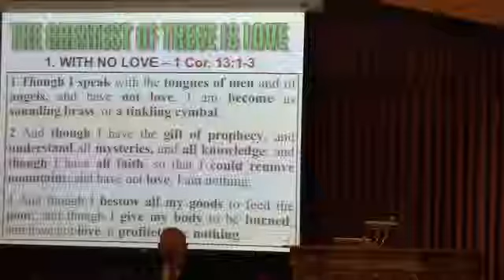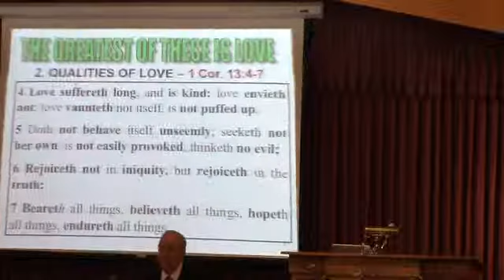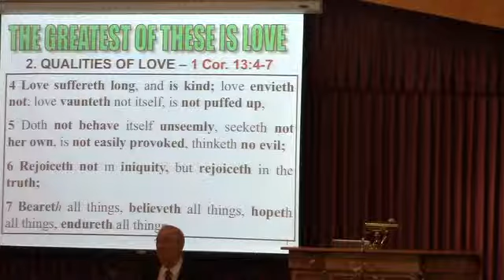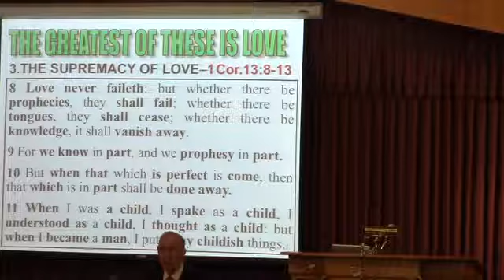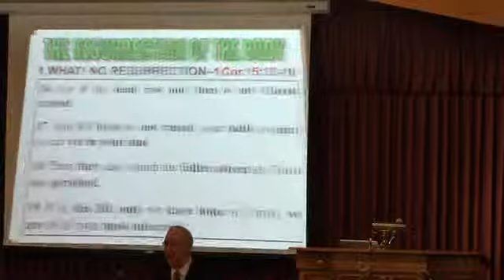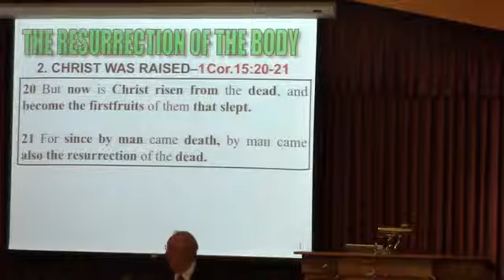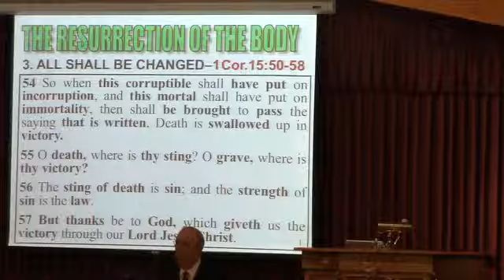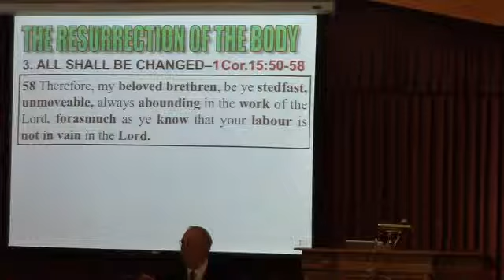"The Greatest of These Is Love" (10/13/13)